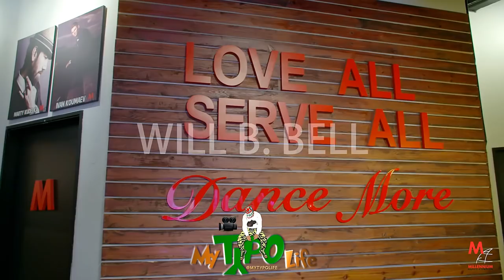The Nanny - Will B. Bell Class at Millennium Dance Complex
Filmed by @Mytypolife

Location - Millennium Dance Complex. Jazz class every Sunday at 2pm.

Song- "The Nanny" theme song

Group : Will B. Bell

Group 2: Brady Amaya

Group 3: Connor Trahan and Frantz Augustin

Group 4: Julia Lotz, Monica Giavanna, and Traci Swartz

Group 5: Mary Mason, Josie Camden, Crystal Chestnut, Becca Nelson, and Molly Mars.

Group 6: Taylor Nunamaker, Gisele Silva, and CJ Jenson